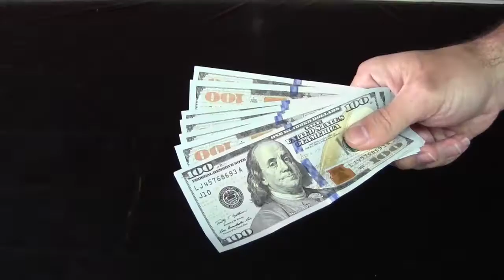Art of War